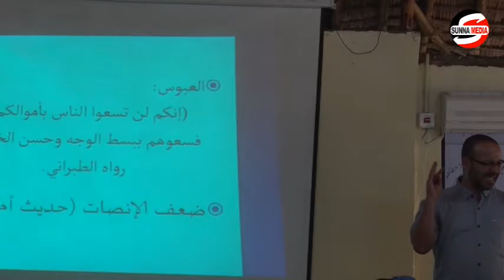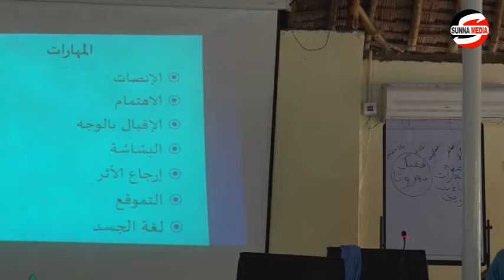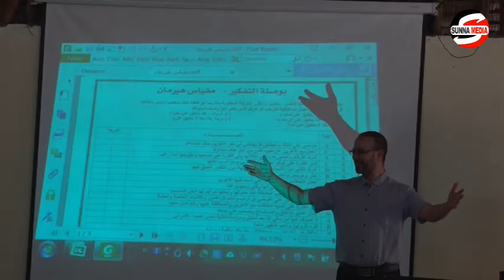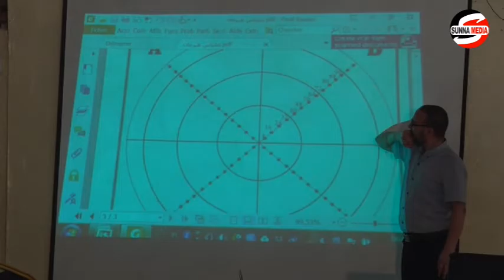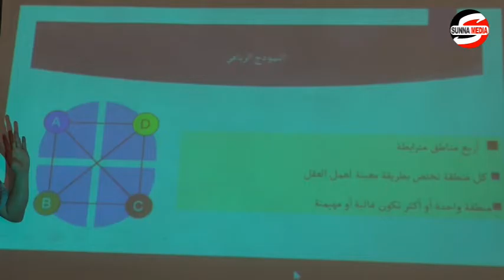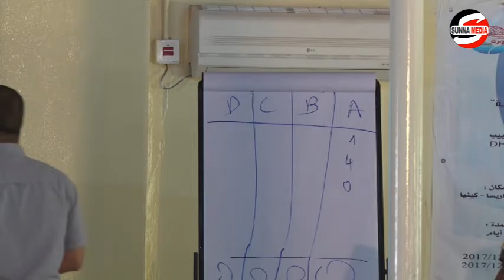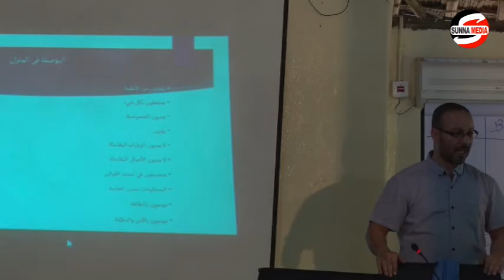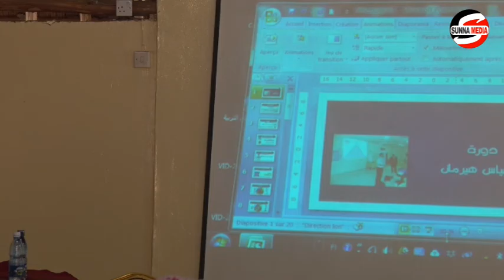Dowrada tababar ka macalimiinta Q5aad دورة الإدارة وقيادية